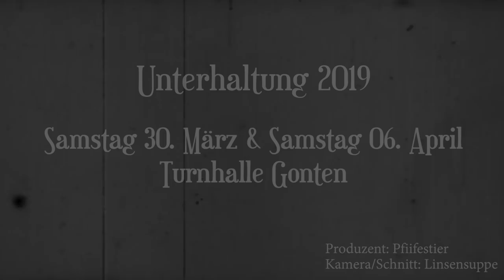Doppelquartett Pfiifestier Appenzell Teil 2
20 Jähriges Jubiläum 2019